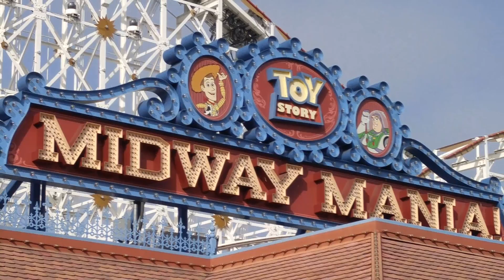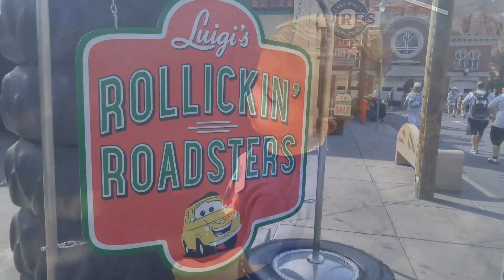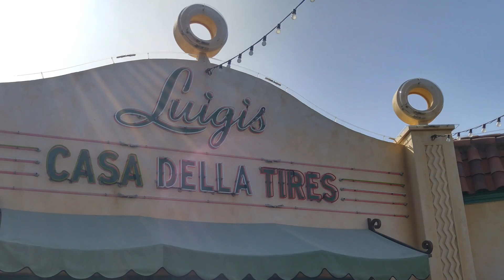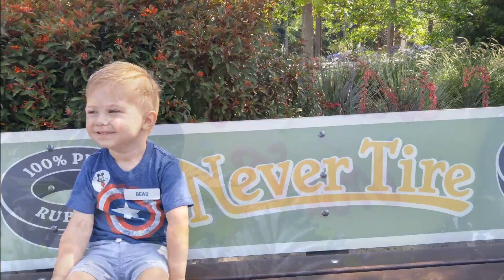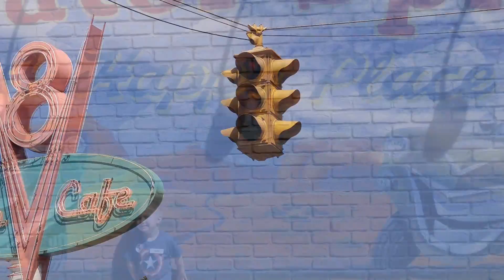BEAU AT DISNEYLAND #4 | June 2016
LOGAN AT DISNEYLAND Family Fun Channel
Follow Logan AND His Brothers Luke and Beau Each Week Disneyland Anaheim California
Happiest Place On Earth
Watch All His Episodes.